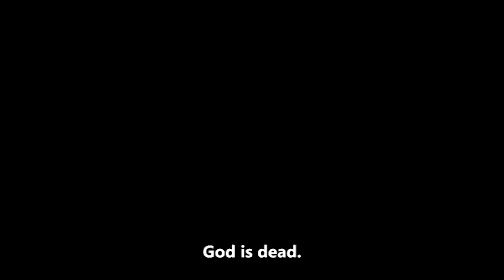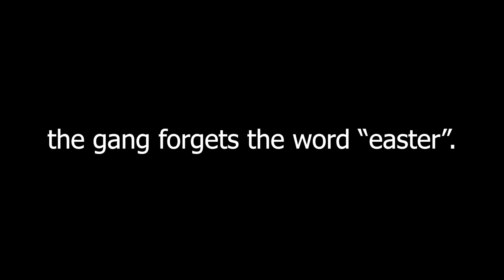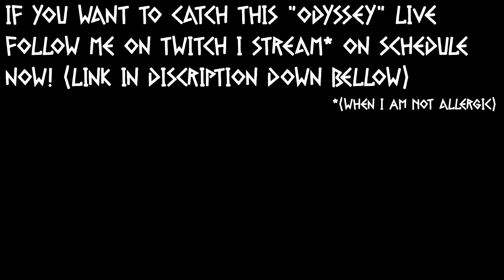AssAssin's Creed: Homecoming! (2021) HIGHLIGHTS #1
(Gnotaur) can't visit Crete (I grew up there) these days so I am playing some Assassins creed odyssey to feel like I am back home! join me on my journey through ancient Greece.. catch my live on twitch I stream on schedule now..

Hope you enjoyed my video see you all soon!